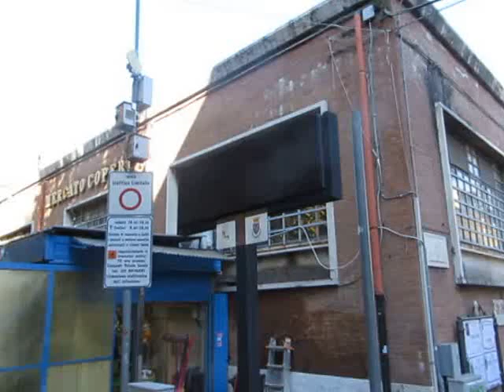ZTL PERCULERO MODO : A FRASCATI E' UN FESTIVAL !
A FRASCATI procede a tutta manetta la " SPERIMENTAZIONE PERCULERA " di ALESSAZZZIO. Si sperimenta la trasmissione dati senza fili !. Neppure TOTO' e PEPPINO osarono tanto !-